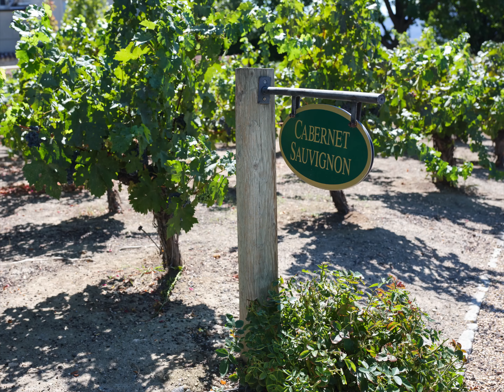Hedges Family Estate Tour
Tending to the riches of Red Mountain with a visionary blend of biodynamic farming and time-honored winemaking techniques, Hedges Family Estate lends an ear to the earth and a voice to the vines. Learn more about this incredible AVA region and our dedication to letting the land speak.  Photography Fuji GFX 50S II. Video GoPro Hero 11.